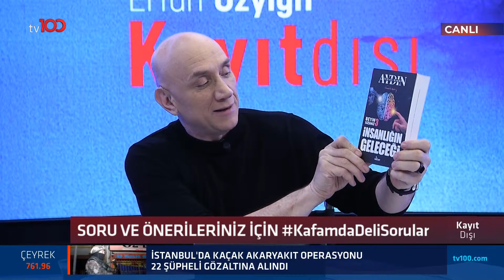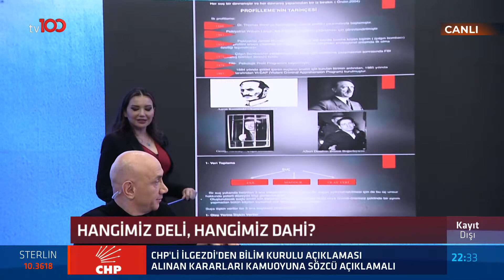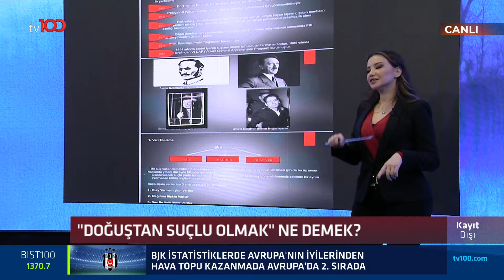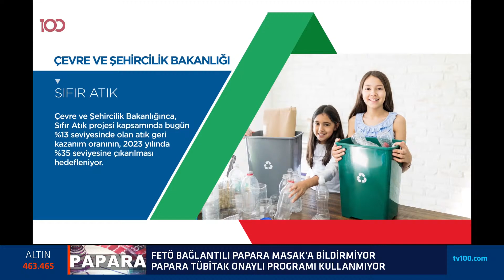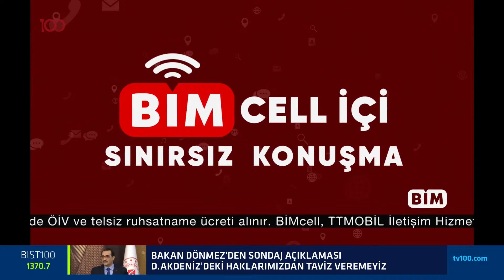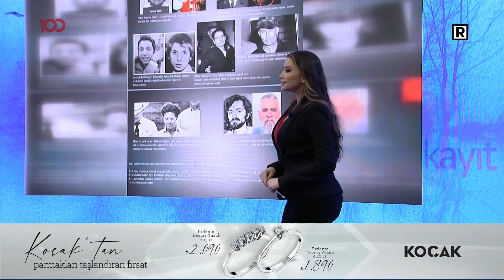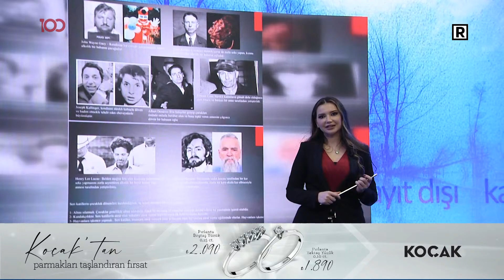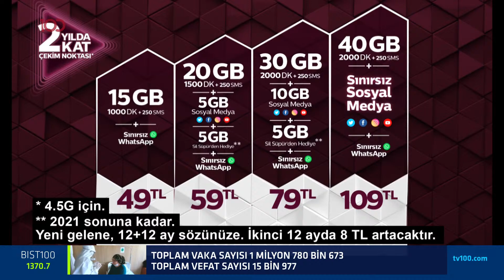Ertan Özyiğit ile Kayıt Dışı - 11 Aralık 2020 - Esra Ezmeci, İsmail Hakkı Aydın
◾Dahilik ve delilik sınırı ne?
◾Saldırganlık ve kötülük genlerimizde mi var?
◾İnsan neden seri katil olur?

Ertan Özyiğit'in sunduğu Kayıt Dışı programına; Esra Ezmeci, Prof. Dr. İsmail Hakkı Aydın konuk oldu.

TÜRKSAT 4A
Frekans: 12729
Sembol: 30000
Polarizasyon: V (Dikey)